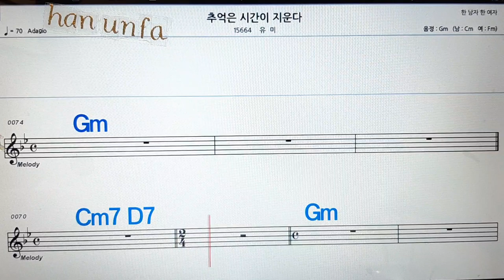추억은 시간이 지운다/유미💋노래방, 통기타 , 코드 큰악보, 가라오케, 반주💖Karaoke, Sheet Music, Chord, MR